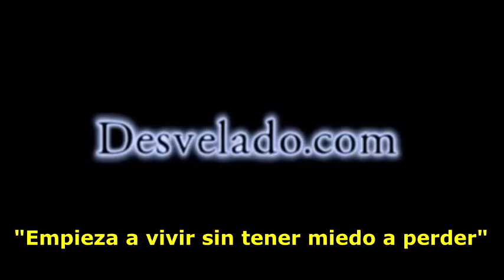LOS DESVELADOS - SISIMITE BAJA DESDE LAS CAVERNAS EN BUSCA DE ALGO DESCONCERTANTE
LOS DESVELADOS - SISIMITE BAJA DESDE LAS CAVERNAS EN BUSCA DE ALGO DESCONCERTANTE - La leyenda de «El Sisimite», es una criatura sobrenatural, de las leyendas más conocidas del territorio hondureño. Es una especie de mono gigante, con cabello largo que se ve fuerte y vive en lo profundo de los bosques y en las montañas más altas de Honduras. Se dice que el Sisimite secuestra mujeres y se las lleva a las cuevas para hacerlas su esposa.